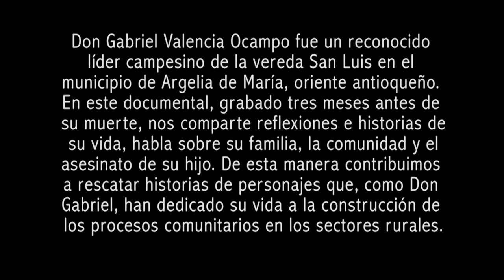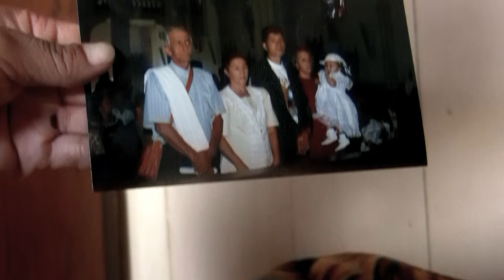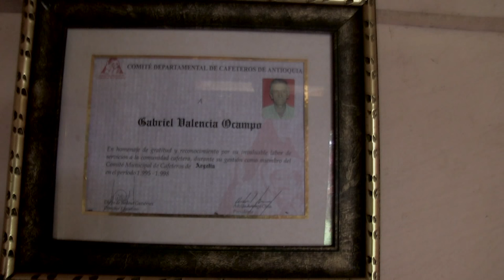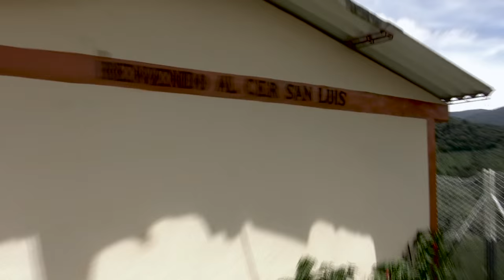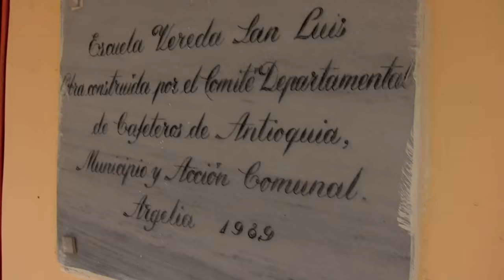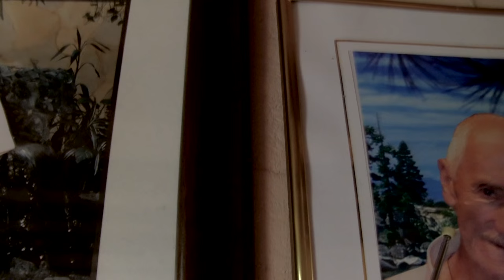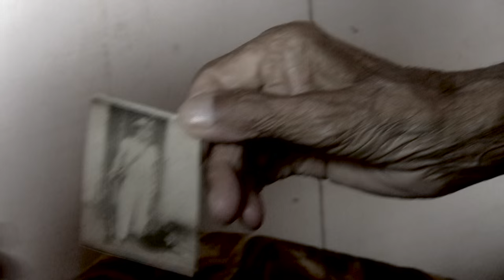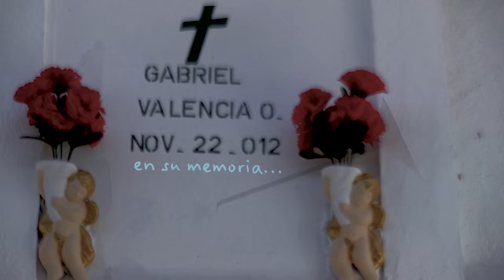PA´ MÍ ES HISTORIA / serie documental Memoria y Territorio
RETRATOS DE VIEJOS / En desarrollo de la serie Memoria y Territorio, la Escuela de Creación Documental publica este año tres retratos audiovisuales de mayores de las comunidades. Pa´mí es historia, Bertilda y Si uno piensa no se deja, son los títulos de estos trabajos que desde el testimonio y la imagen rescatan la vida de personas que han sido líderes y que han contribuido en las construcciones comunitarias en los municipios de Argelia, San Francisco y Dabeiba. Es una manera de tejer puentes entre los jóvenes y los abuelos, escuchar sus historias y preservar la memoria de sus luchas y de su vida.

- PA´ MÍ ES HISTORIA. Don Gabriel Valencia Ocampo fue un reconocido líder campesino de la vereda San Luis en el municipio de Argelia de María, oriente antioqueño. En este documental, grabado tres meses antes de su muerte, nos cuenta reflexiones e historias de su vida, habla sobre su familia, la comunidad y el asesinato de su hijo. De esta manera contribuimos a rescatar historias de personajes que, como Don Gabriel, han dedicado su vida a la construcción de los procesos comunitarios en los sectores rurales.

serie documental Memoria y Territorio
Escuela de Creación Documental
Equipo de Realización del Municipio de Argelia, oriente antioqueño.

cámara y sonido:
María Raquel Soto R.,
Luz Dary Quintero O.,
Jhon Jairo Isaza A.

Edición y postproducción:
Carlos A. Otálvaro C.
Gustavo Hincapié V.

Agradecimientos:
A la familia de Gabriel Valencia Ocampo,
a su hija Gladys Valencia Ocampo.
A la comunidad campesina de la vereda
San Luis, a doña Marta Arango.

Con el apoyo de:
Desarrollo y Paz - Organización Católica Canadiense para el Desarrollo y la Paz.

Observatorio Audiovisual e Investigativo sobre Procesos Comunitarios y de Resistencia - Área de Comunicaciones - Asociación Campesina de Antioquia - ACA.